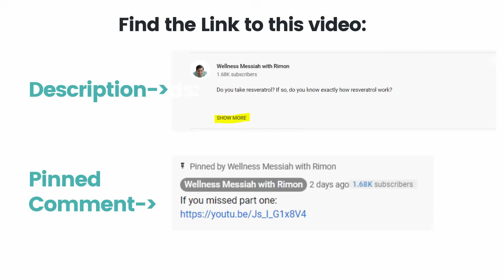David Sinclair on NMN Minimal Dose and BEST Timing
David Sinclair explains what’s the minimum NMN dose and the best timing for taking NMN supplement.

If you take NMN or consider taking this supplement, this is a crucial information.